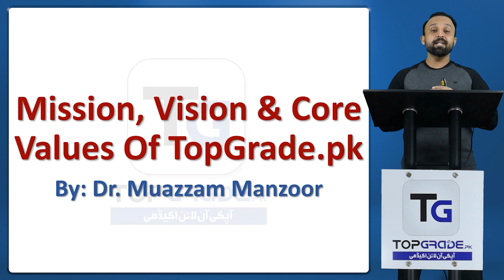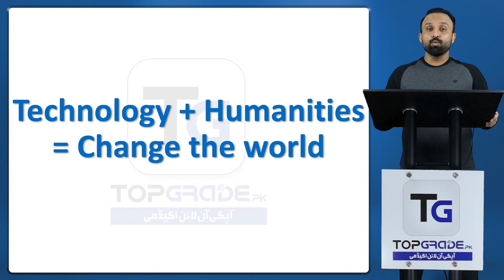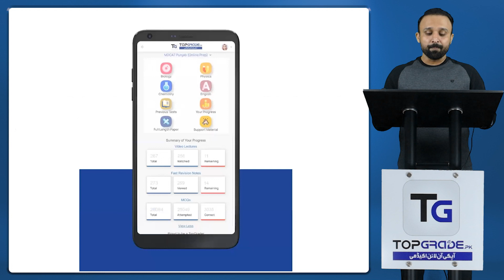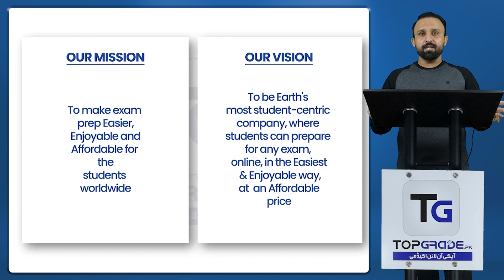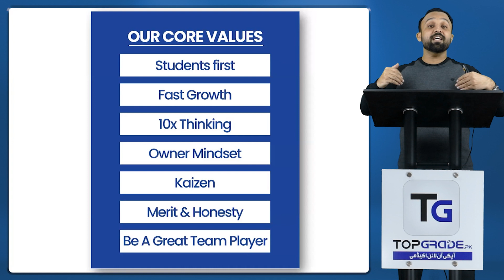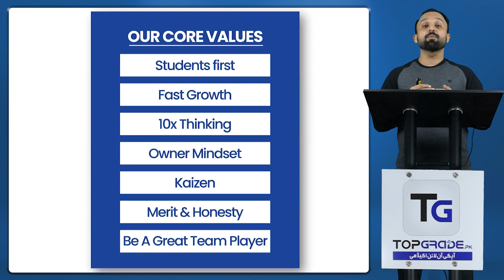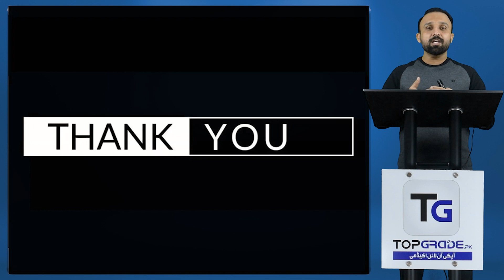Academic Empowerment: TopGrade CEO, Dr. Muazzam Manzoor, Reveals Our Mission, Vision & Core Values!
Gain insight into the academic empowerment journey as Dr. Muazzam Manzoor, the CEO of TopGrade, shares the mission, vision, and core values of the organization. In this informative video, discover the commitment of TopGrade to revolutionize education and empower learners worldwide. Dr. Manzoor provides a glimpse into the mission of fostering academic success, the vision of creating innovative learning experiences, and the core values that guide TopGrade's educational endeavors. Join us in understanding the driving force behind TopGrade's dedication to providing quality education and shaping a brighter future for students. Whether you're a learner, educator, or enthusiast, this video offers a valuable perspective on the academic empowerment journey led by Dr. Muazzam Manzoor and TopGrade.